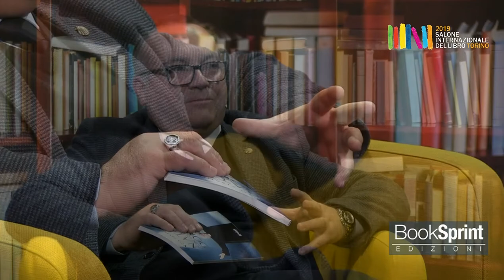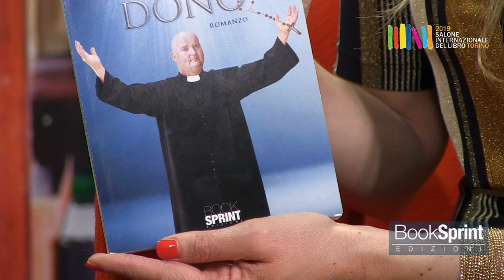Enzo Pisano dal Salone Internazionale del Libro di Torino 2019 - BookSprint Edizioni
Enzo Pisano dal Salone Internazionale del Libro di Torino presenta "x" edito da BookSprint Edizioni.